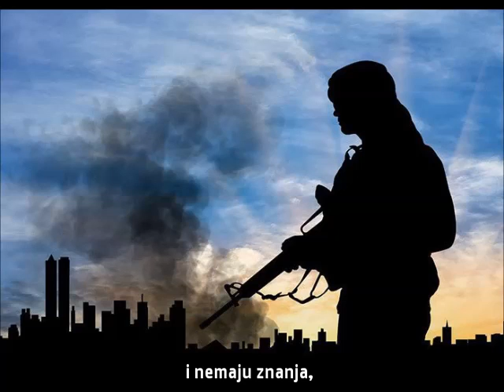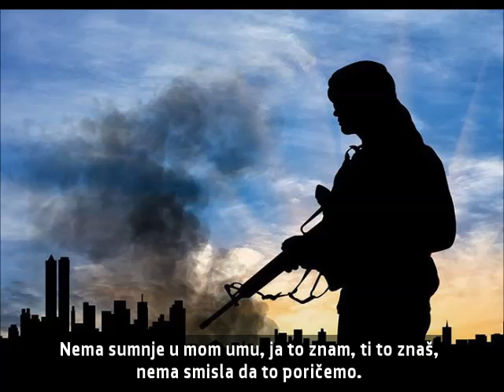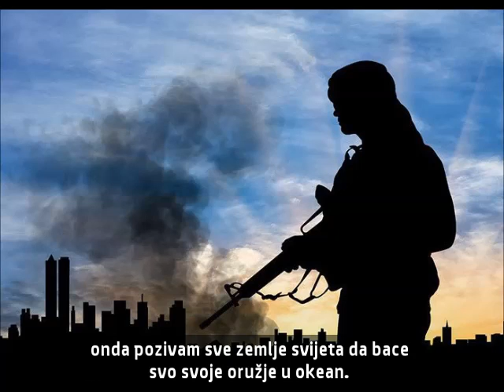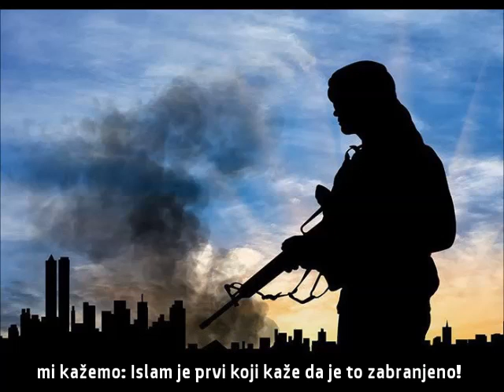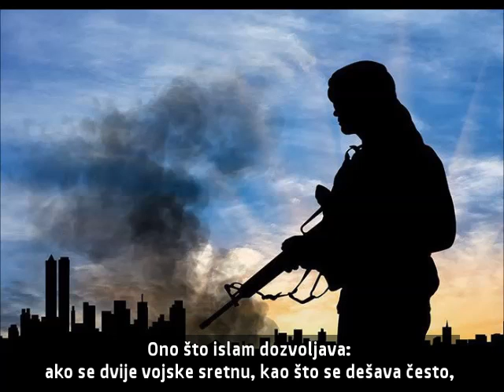Teroristi ne poznaju islam